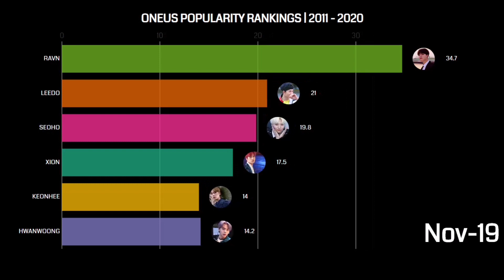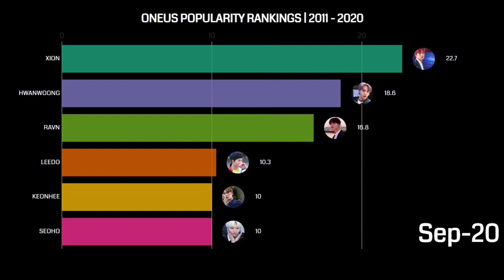Most Popular Oneus Member | 2019-2020 | POPULARITY RANKING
STATISTICS AND CODINGS